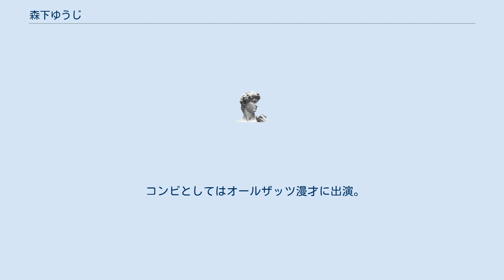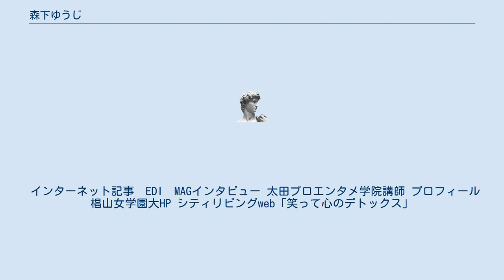森下ゆうじ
森下ゆうじ（もりした ゆうじ　1981年1月16日 - ）は日本の放送作家。
本名、森下祐次（読み同じ）。
愛知県名古屋市を拠点に活動する。
 京都府京都市出身。
お笑いLIVEハウス、長者町raBBitを運営。
ライオットエンターテイメント所属。
 京都市立堀川高等学校卒業後、名古屋の大学に入学。
 18歳で名古屋NSC10期生として入学。
名古屋よしもとに所属し薬師寺陽一（現・ピン芸人兼イラストレーター）と「笑炎」というコンビで活動していた。
 コンビとしてはオールザッツ漫才に出演。
2001年・2002年出場。
名古屋よしもとに所属しながらもうめだ花月のオーディションに合格し、毎月上阪して出演していた。
 2002年M-1グランプリ3回戦 今宮子供えびすマンザイ新人コンクール荒予選通過 23歳の時にコンビ解散、放送作家へ転身。
吉本東海支社のイベント構成、テレビ番組構成を行う。
2018年、名古屋にお笑い専門劇場を作るためにクラウドファンティングで資金調達をし、長者町raBBitを2018年5月1日にOPEN。
 2018年8月謎解き脱出ゲーム～異次元マスターのキセキ～開催 2018年8月にはアイドルユニット“名古屋エンジン”をプロデュース。
 2019年引退したお笑い芸人と共に飲食店をオープン。
 東海テレビ 中京テレビ メ〜テレ CBC（中部日本放送） テレビ愛知 三重テレビ MID-FM YouTube担当チャンネル みさことさりHOME 出演:安田美沙子、さり TOKYO MX 東海テレビ CBC メ~テレ 中京テレビ テレビ愛知 ぎふチャン（岐阜放送） 配信番組 ^ “長者町raBBit公式”. 2020年9月23日閲覧。
 ^ “芸人解散”. 2020年9月23日閲覧。
 ^ “オールザッツ漫才2001”. 2020年9月30日閲覧。
 ^ “ＣＡＭＰＦＩＲＥークラウドファンティング”. 2020．9.30閲覧。
 ^ “名古屋の日本一小さなお笑い劇場”. 2020．9.23閲覧。
 ^ “音楽ナタリー　”. 音楽ナタリー. 20209.30閲覧。
 インターネット記事　EDI　MAGインタビュー 太田プロエンタメ学院講師 プロフィール 椙山女学園大HP シティリビングweb「笑って心のデトックス」